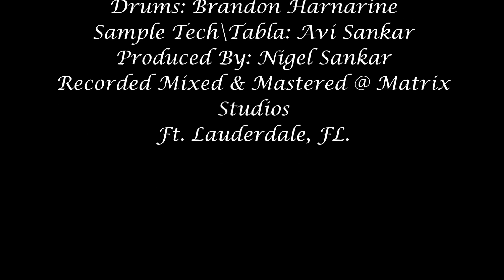Jai Lakshmi Kalyani Nalini Bissambhar Sankar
Title: Jai Lakshmi Kalyani
Artist: Nalini Bissambhar Sankar
Keyboards: Nigel Sankar
Bass Guitar: Buddy Sankar
Guitar: Chris Ramcharitar
Drums: Brandon Harnarine
Sample Tech\Tabla: Avi Sankar
Produced By: Nigel Sankar
Recorded Mixed & Mastered @ Matrix Studios Ft. Lauderdale, FL.